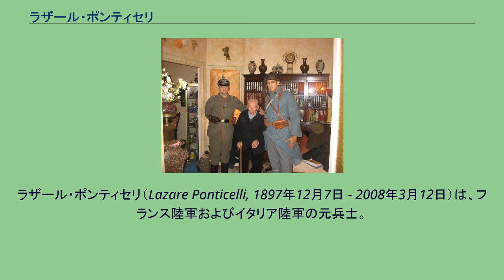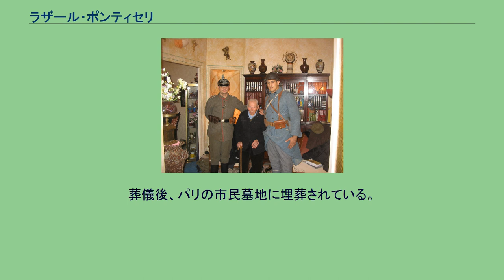ラザール・ポンティセリ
ラザール・ポンティセリ（Lazare Ponticelli, 1897年12月7日 - 2008年3月12日）は、フランス陸軍およびイタリア陸軍の元兵士。
第一次世界大戦に従軍したフランス軍兵士で、最後に亡くなった人物。
北イタリア・ベットラに生まれた。
6歳で父親と兄が亡くなり、近隣の家庭に預けられることとなった。
9歳でフランス在住の兄を頼りパリに移住、新聞の売り子などを行った。
1914年8月に年齢を偽り、フランス陸軍外人部隊に志願した。
フランス北東部で任務に就いている。
1915年にイタリアが連合国側で参戦すると、イタリア陸軍への入隊を命ぜられた。
彼は拒否したが、憲兵の護衛付きでイタリアへ送られた。
イタリア陸軍では機関銃手としてオーストリア＝ハンガリー軍と対峙した。
イタリアでは砲弾により負傷を経験している。
また、毒ガス攻撃も受けた。
第一次世界大戦後はフランスに戻り、1920年にパリに金属加工会社を起こしている。
第二次世界大戦中はレジスタンスとして活動した。
晩年は娘とともに暮らしていた。
第一次世界大戦に参加した数少ない存命者となってからは、フランス政府から、死去の際は国葬にしたいとの打診を受けていたが、当初は固辞していた。
後に"第一次世界大戦に参加し死去した全ての男女の名において"ならば国葬を受け入れるとした。
2008年3月12日に死去。
国葬は3月17日にオテル・デ・ザンヴァリッドで行われた。
棺はフランス外人部隊の手によって運ばれた。
葬儀後、パリの市民墓地に埋葬されている。